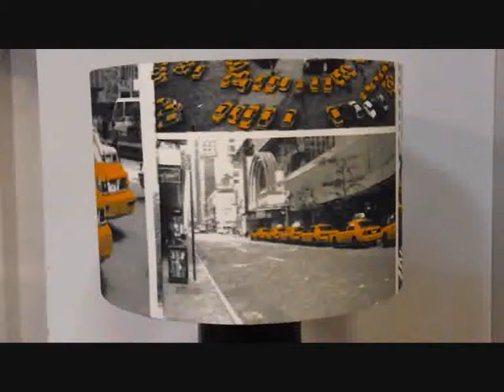New York Taxi Cab Cylinder Lampshade / Pendant Full View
This is one, of a variety of lampshade, that I hand make. This is to show the full view of the finished product. The one in the video is a 12" version.